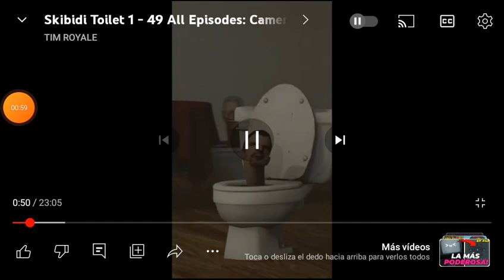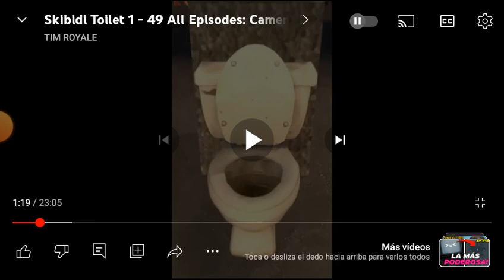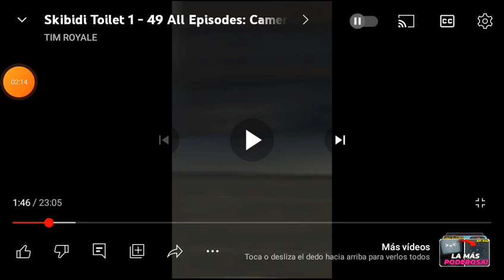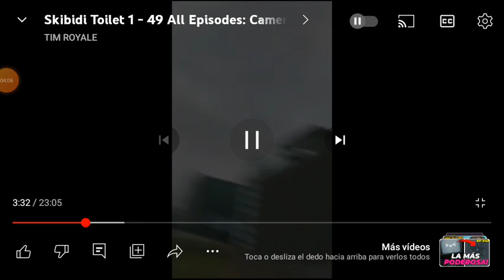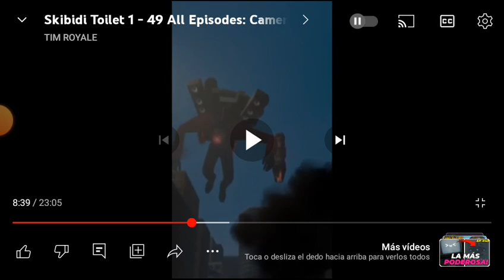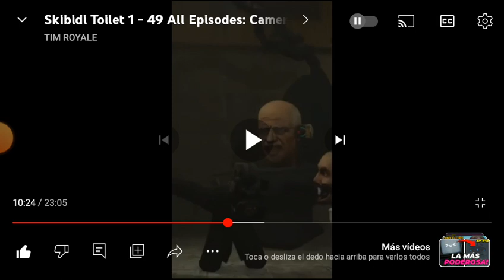reacciono alos skibidi toilet